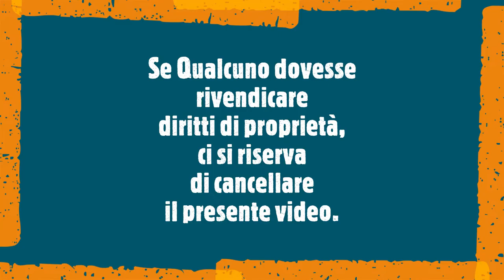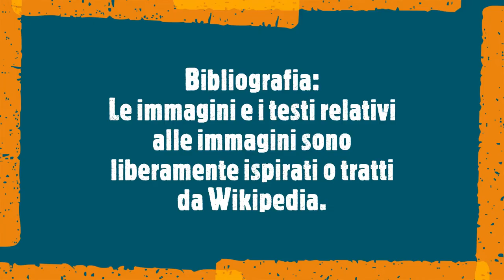Giro giro tondo canta Salvi